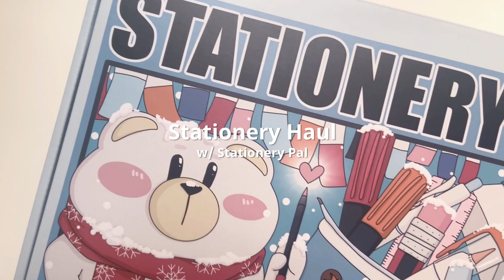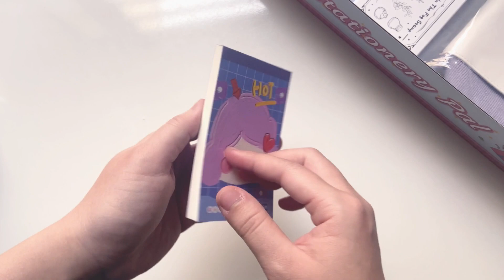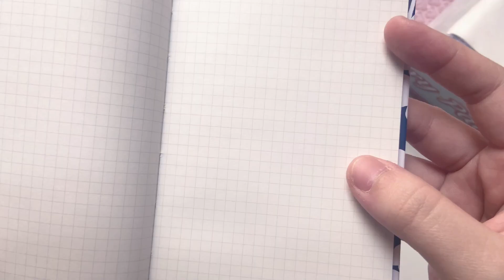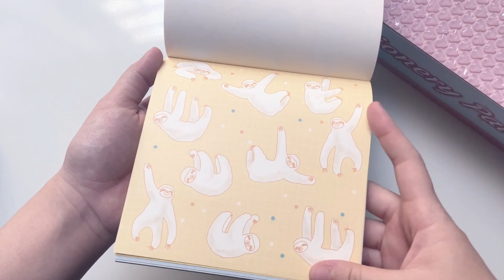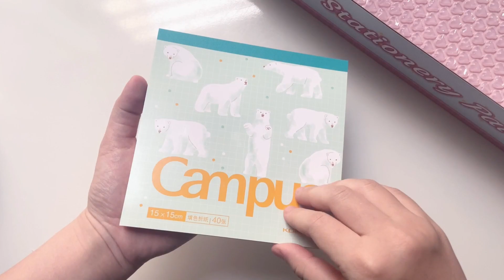🌭 A Huge 2023 Stationery Haul w/ Stationery Pal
Hey everyone 👋

Today I’m back with a huge stationery haul! Stationery Pal was kind enough to send me this lovely package, so thanks to them 🥰 Hope you all enjoy the video!

If you’re interested in any of the products I got you can check them out at Stationery Pal’s website and you can also use our code MEECO for a 15% discount on your order ✨ I’ll be leaving the link down below so if you’re interested and have time you can scroll down a bit and you’ll find the link ❤️

Stationery Pal Spring Sales:
Thousands of products will be having a BIG discount
Hundreds of new products
Sale Period: March 01 to 31

Meeco